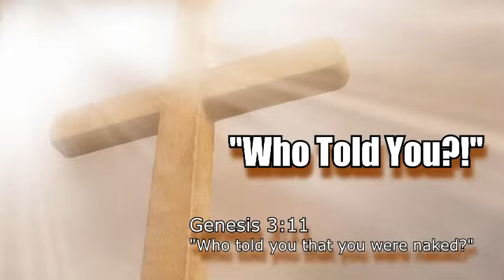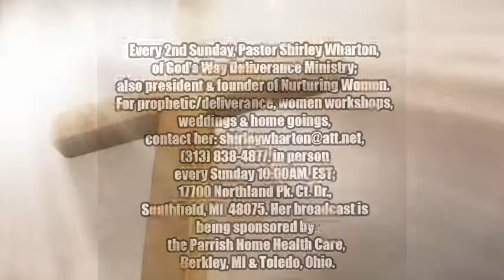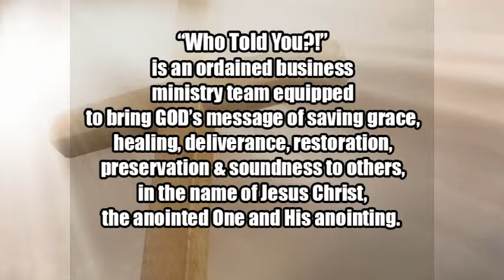Who Told You w/Pastor Shirley Wharton | July 13, 2014